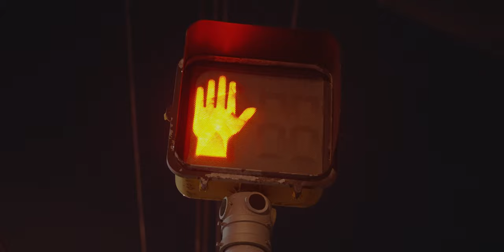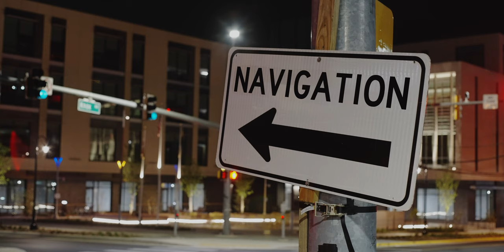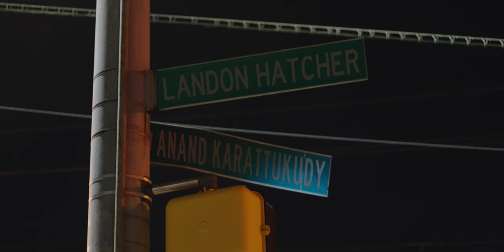Navigation | Short Film (2022)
Four vignettes explore the petty conflicts that happen one night along a road in the inescapable inconveniences of car-centric society.

The movie is a passion project by filmmakers at University of Maryland College Park, written, directed, produced, shot, and edited by Robert Eisner Lloyd. Rob Lloyd (more officially known as Robert Eisner Lloyd) is a filmmaker from the Washington DC area. He is currently a student of Class 2023 at UMD, studying Philosophy and Cinema Studies. He has been making movies for over a decade, beginning with small projects as a camper at TIC Summer Camp, now up to indie projects with the help of fellow filmmakers at UMD and artist activist work with Freedom Futures Collective. Robert Eisner Lloyd is a multi-disciplinary artist and filmmaker that likes to center his creativity on the pursuit of wisdom, wellbeing, and liberation of all.

Landon Hatcher as Sam
Anand Karattukudy as Lindsey
Kat Gorlenko as Nicky
Brett Coury as Chris
Lisa Meyerovich as Sasha
Shashank Polanki as Erin
Cyrus Escalera as Ryley
Courtney Simmons as Taylor
Oscar Armenta as Carlos
Liam Harrington as Luke
Jean Carela as Ray
Isabella Benning as Annabelle

Donors:
Aadya Sharma
Mark Lloyd and Liz Eisner
Caterina Hatcher
Evan Bowen
Fabiola Castro
Lois Murphy and Ben Eisner
Mark Rachlin
Jeremy

Aadya Sharma
Boris Kosikov
Jordan Resnick
Andrew Cissna
and The Maya Brin Institute